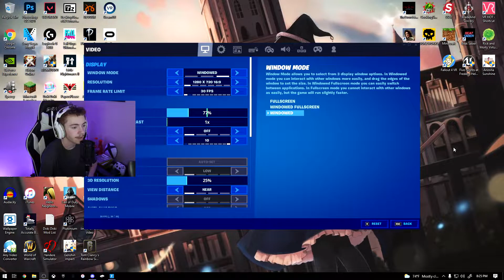The Exotic Wingo Challenge In Fortnite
Shoutout to all my Youtube Members:
FxturezZ

Buy the BEST Beef Jerky AT JerkyXP!

Description Tags: Exotic Wingo, Terrible Fortnite Graphics